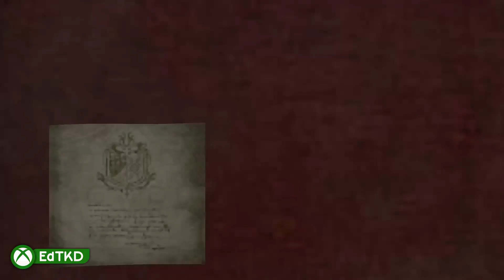MONSTER HUNTER WORLD: ICEBORNE (BETA) — TESTANDO A NOVA EXPANSÃO DO GAME (Gameplay em PT-BR)🎮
💰 Gostaria de ajudar o nosso canal a continuar ativo?
(Picpay - Utilize o código YUET8F para ganhar R$10 assim que pagar a alguém!).